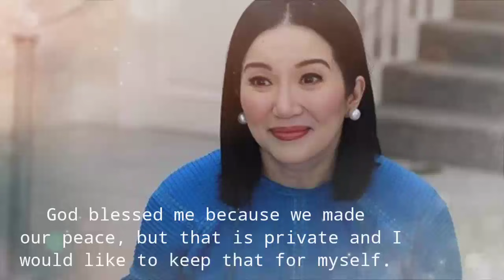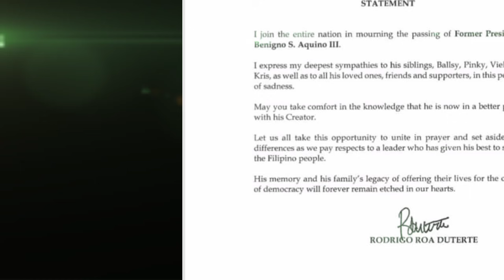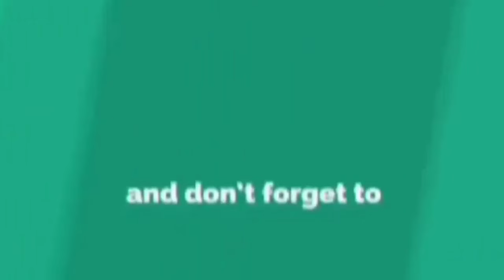EX PRESIDENT NOYNOY AQUINO NA-CREMATE Na, KRIS AQUINO may MENSAHE kay PRESIDENT RODRIGO DUTERTE!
NA-CREMATE Na si Ex President Benigno Noynoy Aquino at inaasahang ililibing Ngayong Sabado.